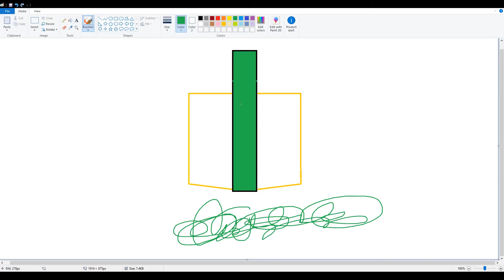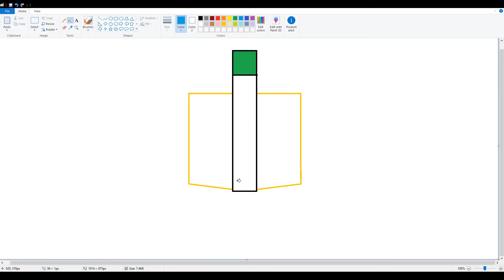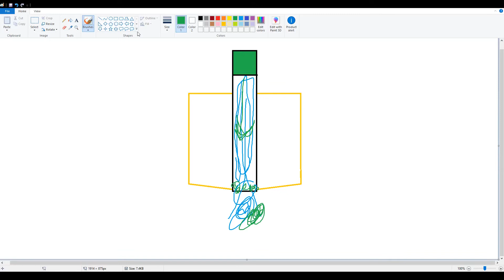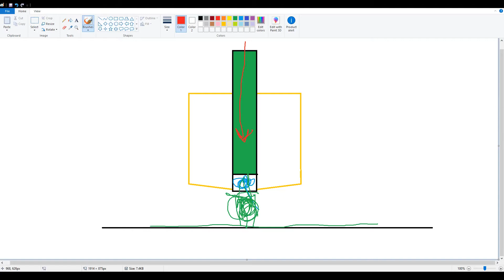Get Rid Of The BLOB On Your 3D Prints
Prevent blobs on your 3D prints by setting your retraction to the correct value.